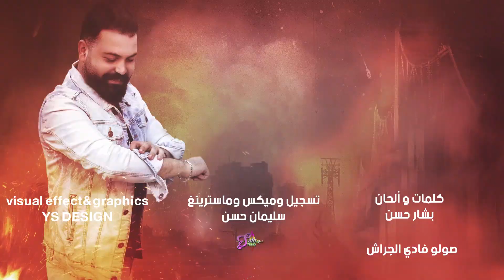فادي شريقي كسح مافي مزح F.A.D.I S.H.R.I.K.E 🎙 Kaseh mafi Mazah 2021 Official Video Lyrice